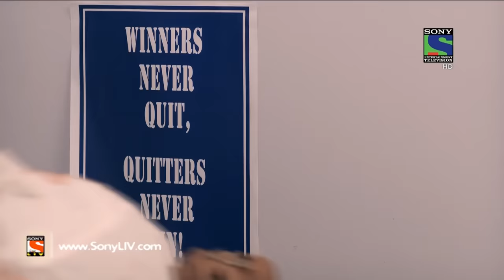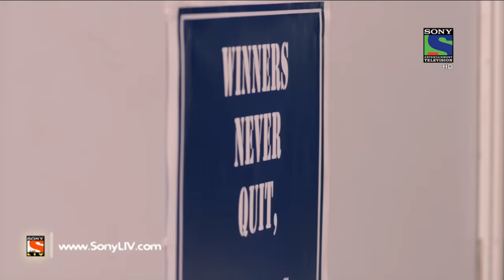Beyhadh - बेहद - Episode 3 - 13th October, 2016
Arjun reaches his office and meets Maya. Arjun informs Saanjh that he has reached a studio for a photoshoot. Maya orders Arjun to look after the male models. Saanjh reaches the venue to meet Arjun. Dev introduces himself to Saanjh. Arjun beats Dev for troubling Saanjh. Maya fires Arjun from his job.